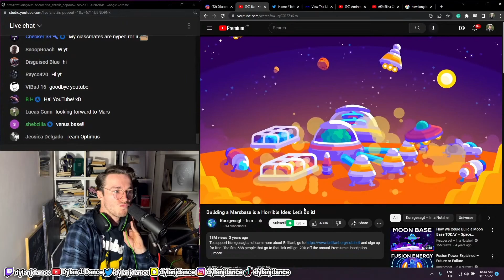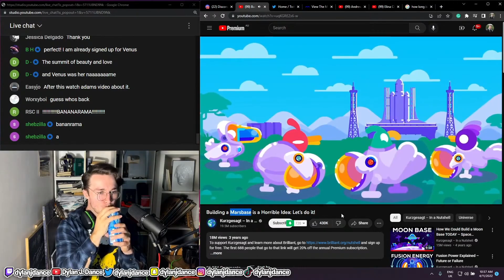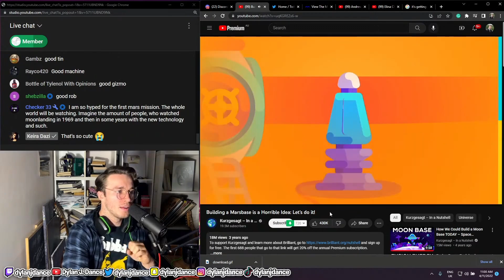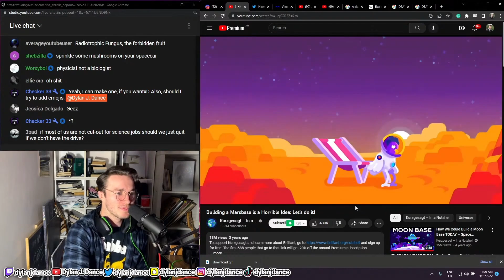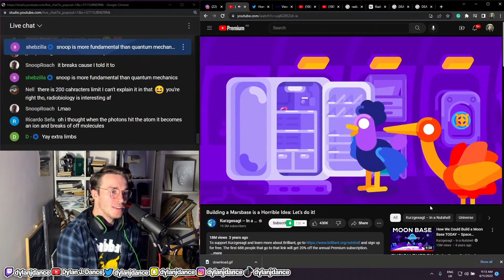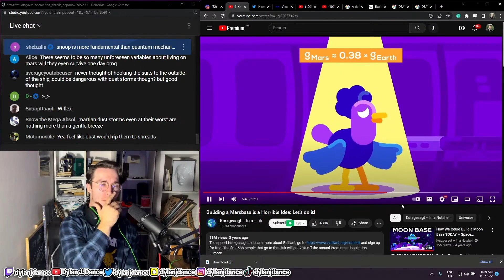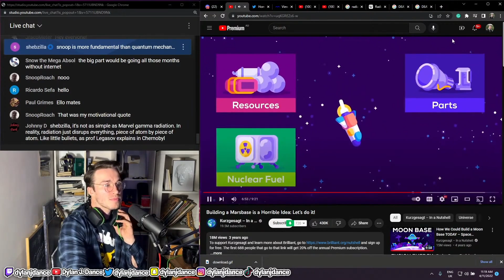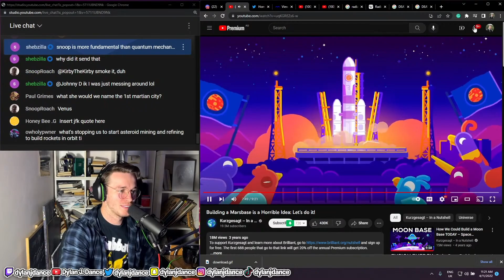Physicist Reacts to Building a Marsbase is a Horrible Idea: Let’s do it!